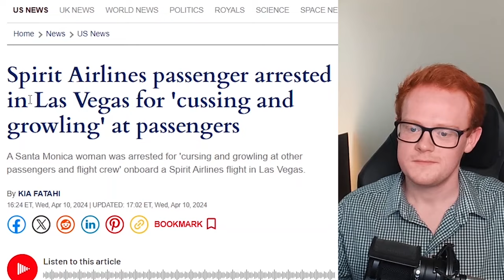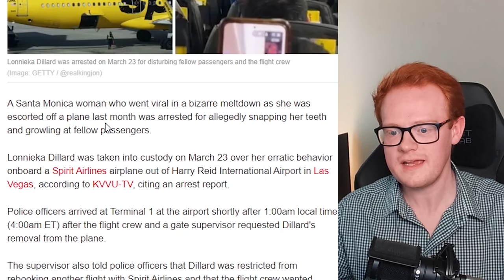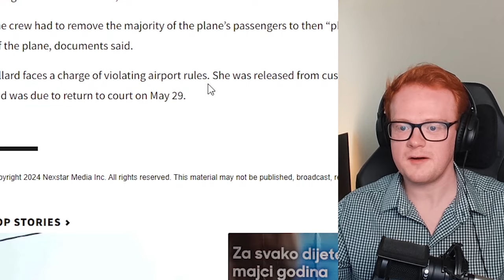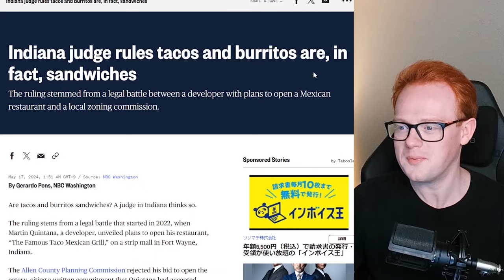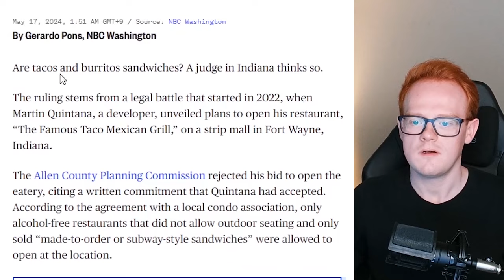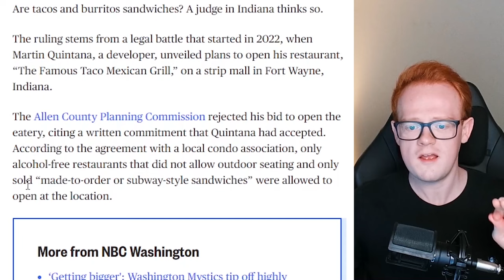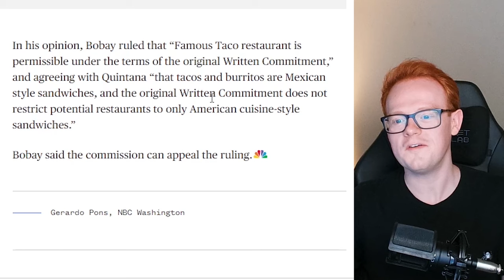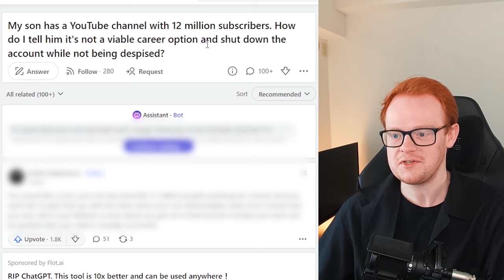The Best Internet Drama of 2024 Compilation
2024 was a crazy year with lots of drama and controversy. Let's explore it together!

This is compilation of the very best internet drama and controversy videos from AugieG all for your viewing pleasure!
Enjoy the cringe, crazy, and absurd internet drama updates I have prepared for you!

Chapters
0:00 - Unhinged Karen's Massive Meltdown On Airplane
7:48 - Are Tacos And Burritos Sandwiches?
16:30 - Delusional Parent On Reddit
30:11 - Idiot Kid's Macy's Heist
35:20 - Jack Doherty
51:51 - Kenneth Copeland
59:19 - Nikocado Avocado
1:13:49 - Supcaitlin & Dilly
1:45:22 - Natalie Reynolds Almost Drowns Homeless Woman
1:54:55 - Ava Kris Tyson & MrBeast
2:06:24 - Jake Paul vs Mike Tyson
2:15:26 - EDP445

My Gear👇
Laptop: ASUS ROG Zephyrus GA502G (2019)
Specs
- CPU: Intel Core i7-9750H CPU 2.60GHz
- RAM: 32gb DDR4
- Graphics Chip: NVIDIA GeForce RTX 2070 Max-Q 6gb VRAM
- Screen: 1920x1080 w/ 240hz refresh rate
- Storage: 1tb SSD